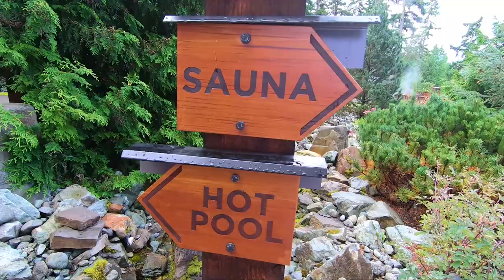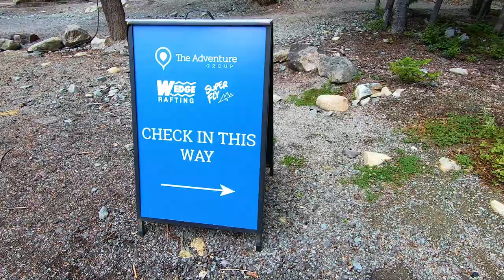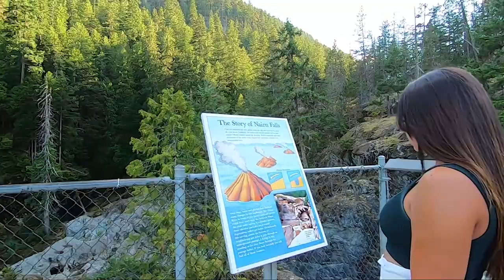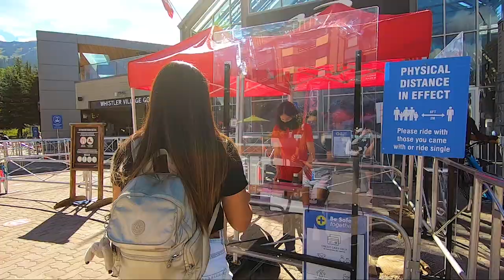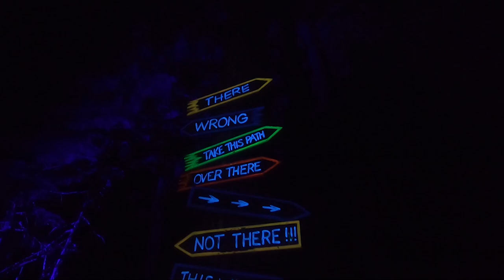How To Spend a Week in WHISTLER, BC Vlog 2020 (Summer Edition) | SB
Wait, Whistler is also a Summer destination? 😱 The answer is YES! Many people think Whistler is just for skiing in the winter. This town is so underrated with all the things it offers year round that it became one of our favourite and must visit places in Canada! Wanna know what we were up to during our whole week? Get a behind the scenes look into all the activities and places we visited!

Here is a recap:
- A different lake every day (Green Lake, Alta Lake, Lost Lake, and more!)
- Suprfly Ziplines that get over 100km/hr!
- White Water Rafting
- Whistler Village (shops, restaurants, walk around)
- Scandinave Spa 😍 - total relaxation in a serious of hot & cold pools
- The record breaking Peak2Peak Gondola (the only one of it's kind)
- Vallea Lumina - an enchanted forest experience
- Sunflower Maze

xo,
Claudia and Abbey

Hello there! 👋

Welcome to Soulmates Broadcast. We are Claudia & Abbey - 2 best friends who love to travel the world 🌎. We are Canadian but we are truly happy when we are exploring new places and creating content to share with all of you. We hope to inspire you to dream bigger, wander more, learn more. We release travel content every Sunday & Thursday!

We promise you won't regret it! See you around ✈️

Song: AWN - Cry Me A River

All thoughts and opinions expressed are completely our own.